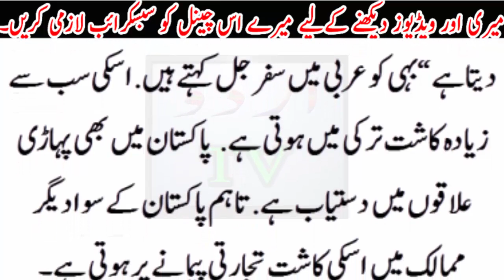Tib e Nabwi k Mutabiq Mardana taqat m Azafa..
Tib e Nabwi k Mutabiq Mardana taqat m Azafa..Urdu TV News seeks to enlighten its viewers with quality analysis from renowned journalists and anchors across Pakistan and the globe. Stemming away from the traditional news channel, Urdu TV News is a unique channel offering invigorating scrutiny, mentally stimulating analysis along with an acute focus on news reports.